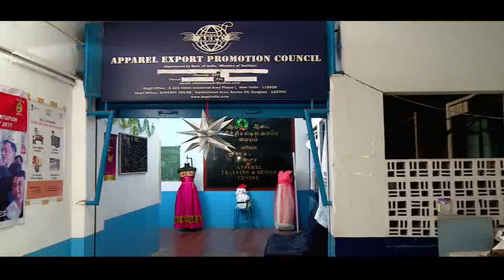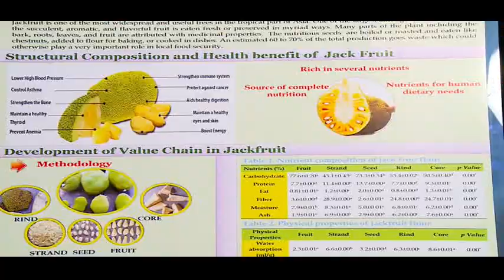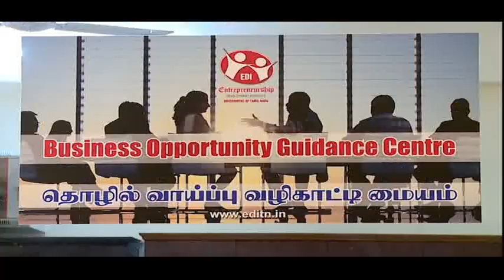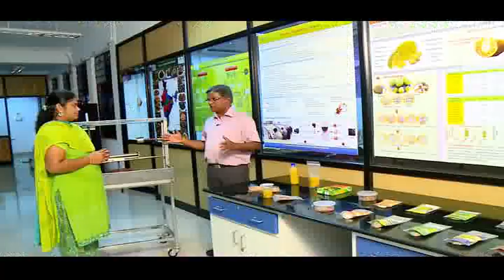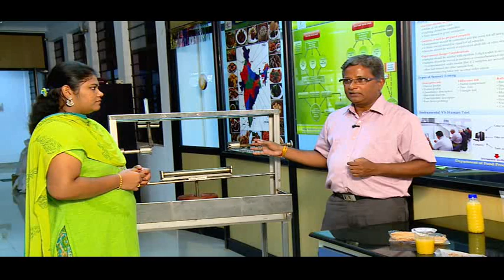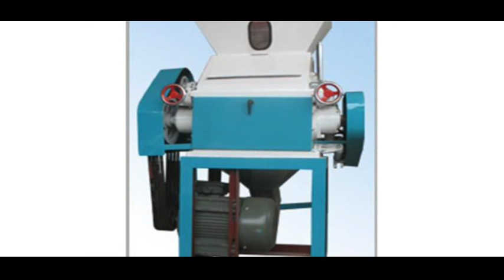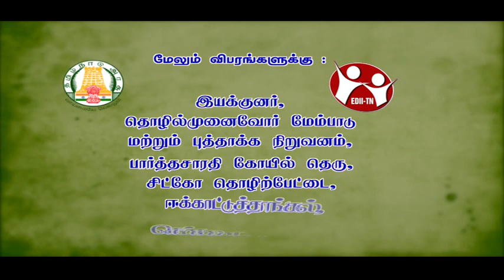EDII-TN I Nimirndhu Nil Episode 43 I Value addition in Jack Fruits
Resource Personnel
Dr.Jagan Mohan, HOD,IIFPT